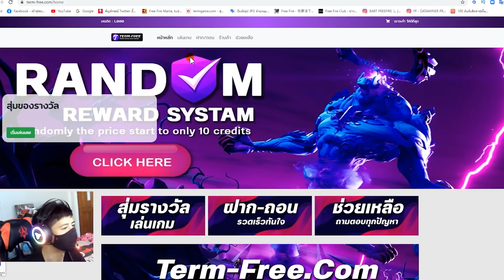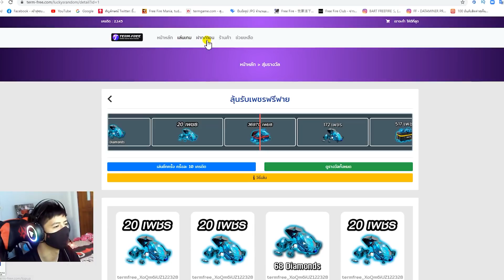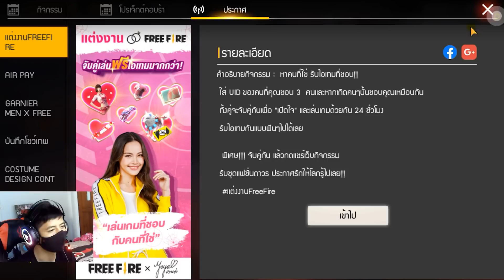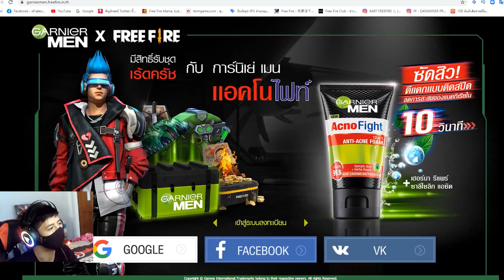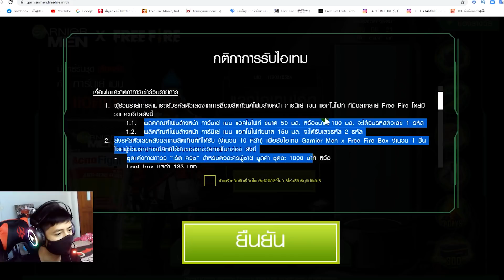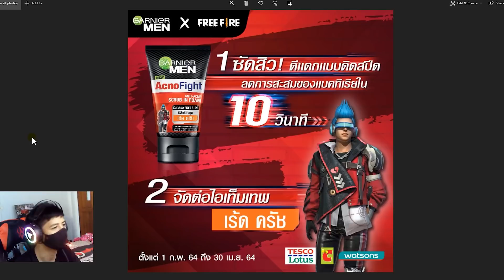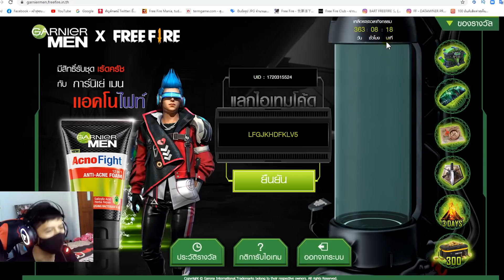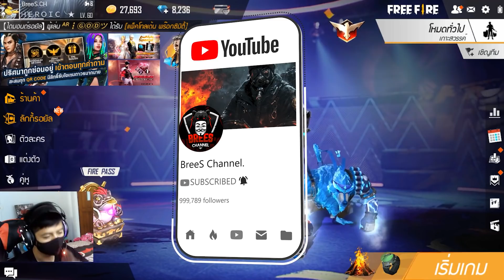Free Fire กิจกรรมใหม่ล่าสุด!🎉 | สอนหาโค้ดรับชุด “เร้ด ครัช" รับท่าทางฟรียกเซิฟ!✅ [FFCTH]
3. บอกเหตุผลว่าทำไมถึงอยากได้
4. เม้น UID และ FB

🎉ร้านเติมเพรชฟีฟาย🎉 โคตรถูก!!😲 มีแถมเพชร💎ฟรี!✅

✅เว็ปสุ่มเพชร "36,970" เพชร✅ได้ง่ายมาก!!✅คลิกลิ้ง

Free Fire กิจกรรมใหม่ล่าสุด!🎉 | สอนหาโค้ดรับชุด “เร้ด ครัช" รับท่าทางฟรียกเซิฟ!✅ สายฟรีห้าม🔥 [FFCTH]